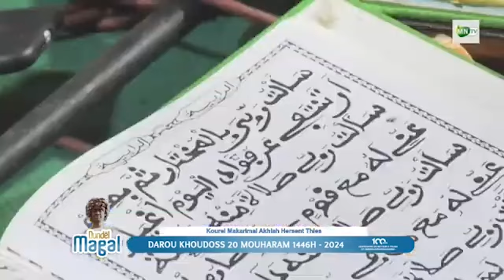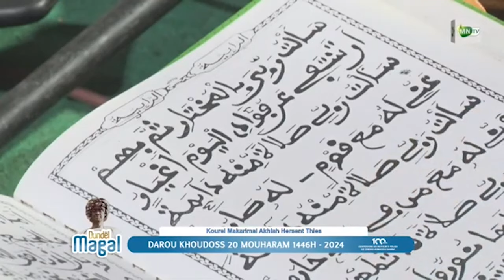Prestation Kuréel Makarimal Ahla / Magal Centenaire 20 Mouharam 1446H-2024